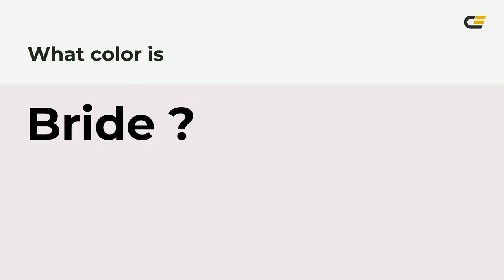Bride color efe7eb hex color - Grey color - Cool color efe7eb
What color is Bride ? efe7eb hex color - Grey color - Cool color efe7eb

Hex efe7eb Color Code is also known as Bride color.

Hex efe7eb Color code in RGB color code model is created after adding 93.73% red color, 90.59% green color and 92.16% blue color.
Hex efe7eb Color code in CMYK color (process color) code model is generated after subtraction of 0% cyan, 3% magenta, 1% yellow and 6% black.